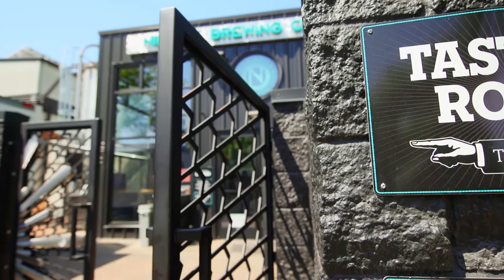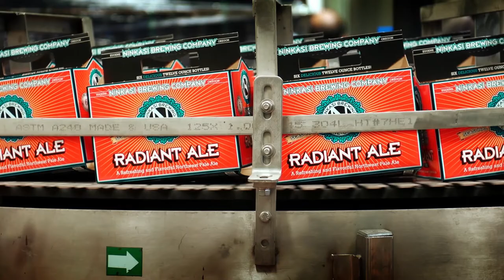Do you dream of opening a craft brewery? Become a beer entrepreneur.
Oregon State University has partnered with Ninkasi Brewing to offer the Craft Brewery Startup Workshop, designed for serious entrepreneurs hoping to enter the craft brewing industry. Join Oregon State faculty and experts from successful brewers and acquire the tools and knowledge you need to launch your own craft brewer startup.
After the five-day workshop, you will have your own business plan for financial success with guidance from the founders of Ninkasi and experts on brewery marketing, production, finance and more.